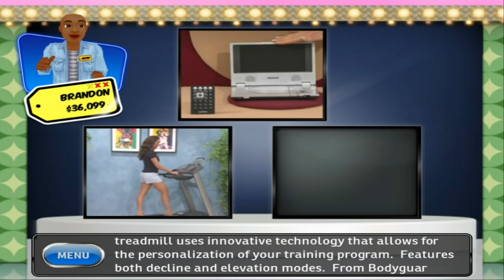The Price Is Right 2010 S2 Ep19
Well it's a new year but the mission is still the same. Will we get to unlock any new games on this episode? Find out on this edition of The Price Is Right 2010!